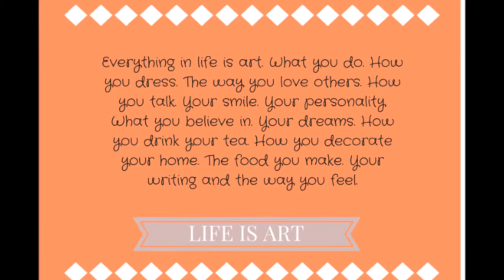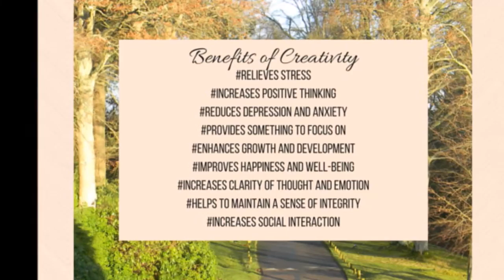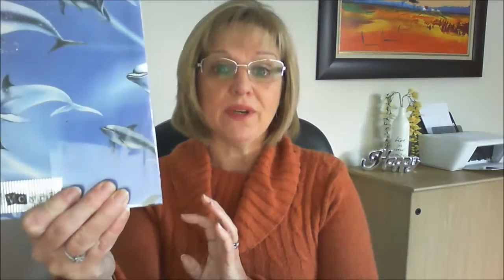Creativity- Living with joy and passion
A short version of a presentation on creativity for the Word of Life Baptist Church Ladies Fellowship morning on 2 July 2016